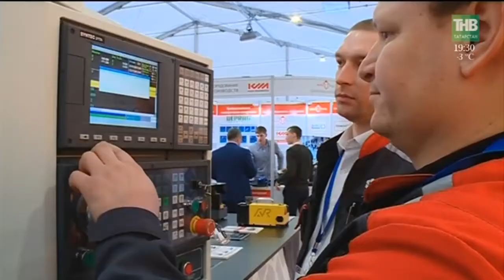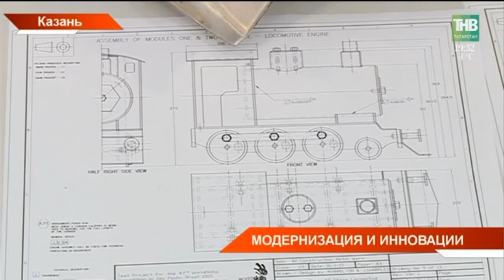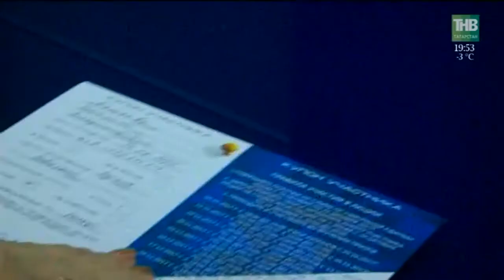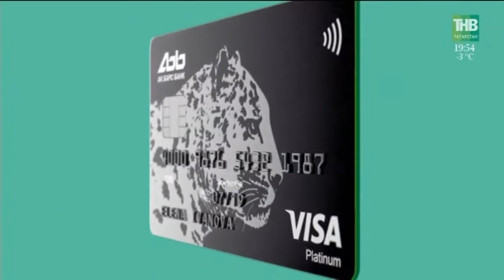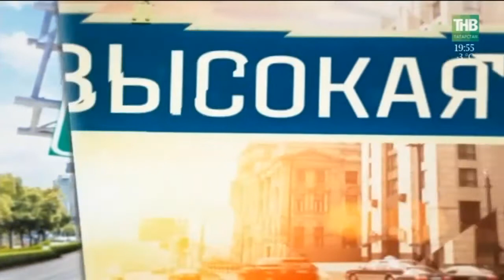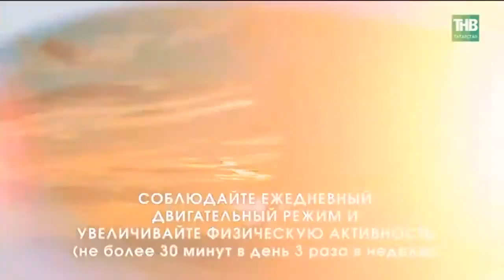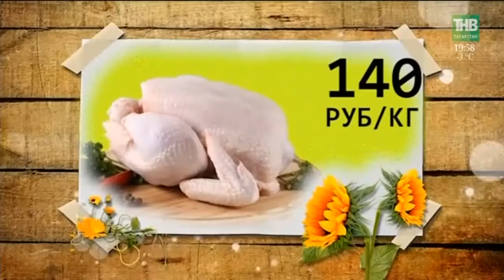Новости Татарстана 07/12/17 ТНВ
→ Передовые решения для модернизации машиностроения представили сегодня в Казани. В столице республики открылись сразу несколько специализированных выставок - Машиностроение, Металлообаботка и Техносварка. Одновременно на площадках  проходит и региональный этап чемпионата рабочих профессий по этим направлениям.
→ Татарстан закладывает мощную основу для подготовки профессиональных лыжников и развития массового спорта. Сегодня в Кукморе открыли новую лыжную базу. Она стала одиннадцатым комплексом, построенным в республике в этом году по президентской программе. Что поможет поднять лыжные навыки на Олимпийский уровень?
→ Сколько татарстанских спортсменов готовы пойти на Олимпиаду под нейтральным флагом. Пожалуй, сегодня это одна самых обсуждаемых новостей дня. После того, как Россию ограничили в участие в Зимних играх, лишь единицы из наших атлетов могут поехать на соревнования. Что же поэтому поводу думают наставники и спортсмены?
→ 10 героев Советского Союза, 39 героев России, 2 полных кавалера ордена Славы. Накануне Дня Героев Отечества в Саранске ждут гостей со всего Приволжского федерального округа. В их числе и татарстанцы. Те, кто совершил настоящий подвиг, рискуя собственной жизнью, а иногда и отдавая её, чтобы спасти других.
→ Он в числе тех, кто стал примером героизма для других. Газинур Хайруллин. Именно он был вторым пилотом самолёта "Ил-76", вырвавшегося из кандагарского плена. Почти год экипаж судна жил под страхом смерти. Что помогло совершить подвиг, и почему герой России не согласен с некоторыми эпизодами из кинофильма "Кандагар"?
→ Важность "де юре" оценили "де факто". Сегодня в Казани наградили лучших юристов республики. Сразу две награды федерального масштаба из рук Президента Татарстана получили те, кто день за днём обязан делать правильный выбор. Живы ли сегодня заветы Фемиды?
→ Подключиться к работе по подготовке участников на чемпионат WorldSkills в Казани призвал Фарид Мухаметшин. В Уфе он выступил на заседании Ассоциации законодательных органов госвласти субъектов ПФО. Говорили также о законотворческих инициативах, нацеленных на поддержку малого и среднего бизнеса в регионах и противодействие коррупции.
→ Дети танцуют, взрослые оценивают потолок, а строители опаздывают. Так в "Салават Купере" сегодня сдали 18-ти этажный дом на 425 квартир. До конца года новосёлами станут еще больше 1000 казанцев. Кому повезло, а кому еще стоит подождать?
→ Поможем все вместе.  Семья Максюмзяновых собирает деньги на лечение своего маленького сына Тагира. Мальчик болен лейкозом. И химия ему не помогает. Нужна пересадка костного мозга. Операция стоит 21 миллион рублей. Половину суммы уже удалось собрать. Но времени остается все меньше.
→ Пока бушуют мировые спортивные скандалы, наши чемпионы продолжают занимать лидирующие позиции в самых зрелищных видах спорта. Мировое признание и золотую медаль чемпиона в родную Казань привезла из Франции «Мисс Вселенная» Наталья Быстрова.

Координаты:
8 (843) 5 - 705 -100

Таяну ноктасы. В эфире: пн, вт, ср, чт - 19:00

Вечерняя игра. В эфире: пн, вт, ср, чт - 22:10

7 дней. В эфире: вс - 19:30, 21:30